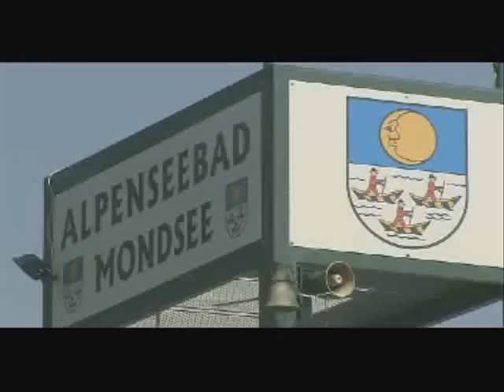Mondsee - Irrsee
MondSeeLand-Film gedreht von Universum-Filmer Erich Pröll mit der Filmmusik von Peter Wolf. Danke auch an Matthias Jandl für die Szenen vom Klettersteig Drachenwand. Das Video in High Definition inkl. einem Video des Salzkammergutes gibts